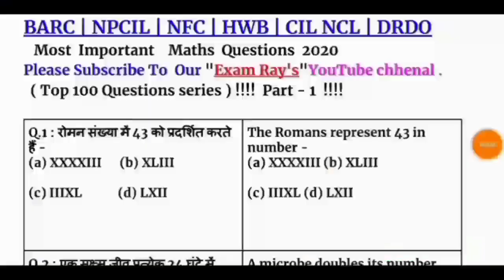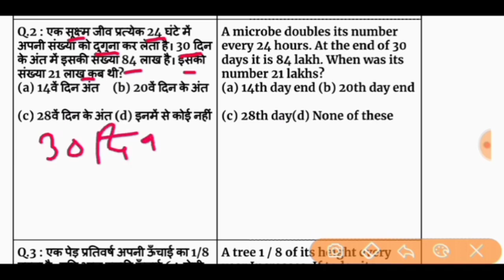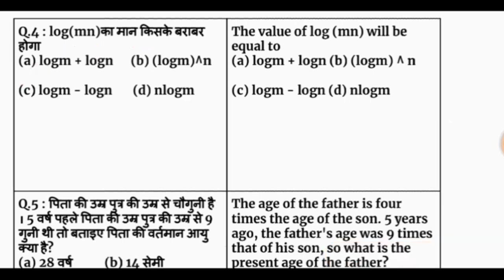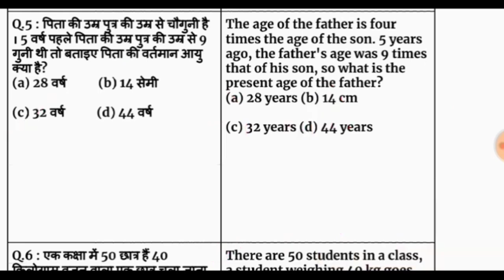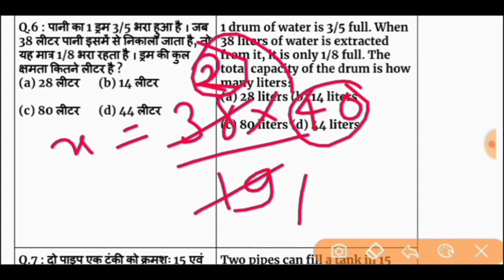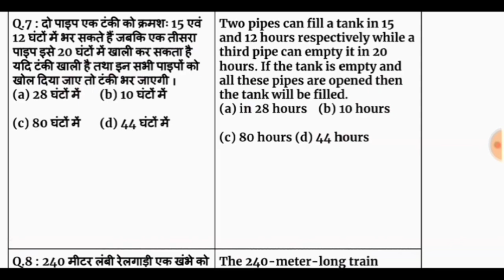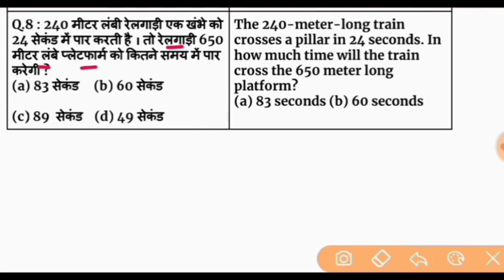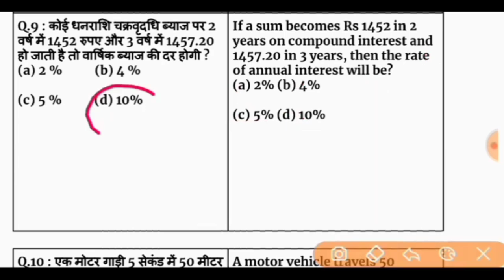NPCIL Maths Questions | NPCIL Stipendiary trainee maths Question 2022 | NPCIL Exam 2022 / NPCIL Test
Hello friends ,
 This video's was discuss for Maths Questions for DAE all Exam

npcil
npcil narora previous year questions
exam rays
npcil narora
npcil narora admit card 2022
npcil st/tm cat-ii (operator) syllabus
npcil operator previous year questi..
npcil syllabus 2021
npcil st/tm cat-ii (operator) previou...
npcil operator syllabus
npcil plant operator exam paper
npcil question paper
npcil admit card 2022
npcil exam date 2022
npcil narora exam date
npcil rawatbhata
npcil admit card
npcil admit card 2021
npcil classes
npcil exam
npcil exam date 2021
npcil me operator ki salary kitni hoti hai
npcil narora plant operator
npcil operator advanced test
npcil operator paper
npcil operator skill test
npcil physics question paper
npcil previous year paper operator
npcil rawatbhata admit card 2022
npcil scientific assistant b previous Paper
rawatbhata nuclear power plant
vernier caliper se reading kaise niklen
narora atomic power plant
npcil electrician paper
npcil electronics question paper
npcil exam date
npcil exam pattern
npcil exam preparation
npcil fitter question paper
npcil maths question paper
npcil narora plant operator cut off
npcil recruitment 2021 syllabus
npcil recruitment 2022
npcil skill test
npcil st/sa previous year questions
npcil syllabus 2022
plant operator rawatbhata
science previous year question paper
NPCIL narora previous year question papers
Npcil Narora stipendiary trainee recruitment
Npcil naps site stipendiary trainee admit card 2021
Npcil exam 2021
Npcil Narora admit card
Npcil Narora stipendiary traniee cat -ll previous year question papers
 npcil narora stipendiary previous year paper
npcil previous year paper plant operator
npcil previous year paper
Npcil Narora stipendiary
Npcil Narora stipendiary trainee Question paper
npcil previous year paper fitter
npcil buland shahar site
Npcil naps site
Npcil Narora maths question
Npcil Narora science Question
Npcil Narora admit card 2021
Npcil Narora skill test
Npcil Narora current affairs Question
Npcil Narora maths question in hindi
Npcil Narora Ka exam kab hoga
Npcil science Question 2021
Npcil preliminary test sample Paper
Npcil Narora preliminary test syllabus 2021
Npcil Narora advanced Test syllabus
Npcil Narora preliminary Modal paper 2021
npcil narora
npcil
npcil stipendiary trainee exam paper
barc work assistant previous year
question paper
bhabha atomic research centre
npcil plant operator question paper
plant operator exam question papers
Npcil Narora preliminary test PDF

0:00 Welcome to ExamRay's